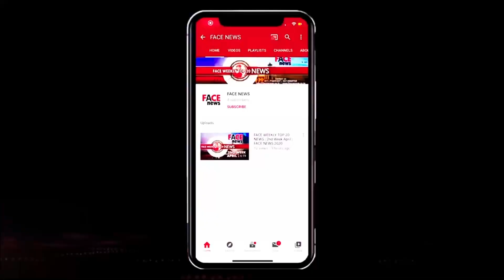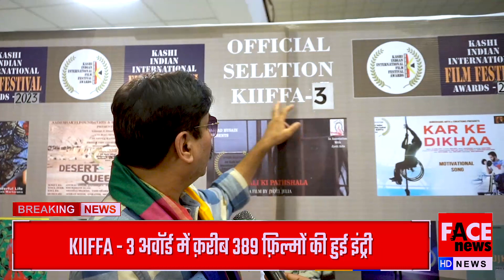काशी इण्डियन इंटरनेशनल फ़िल्म फेस्टिवल अवॉर्ड ग़ाज़ियाबाद में संपन्न | Face News 2023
Group: Face Group
Channel: FACE NEWS
Show: Special Report
Journalist: UZMA
D.O.P.: BILAL ANSARI
Cameraman : SHIVAM VERMA